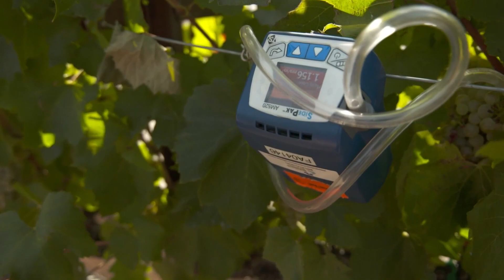Wildfire smoke changing the taste of Washington's wines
Washington State University researchers are studying how wildfire smoke interacts with wine grapes and vines and what can be done to prevent or minimize impacts.